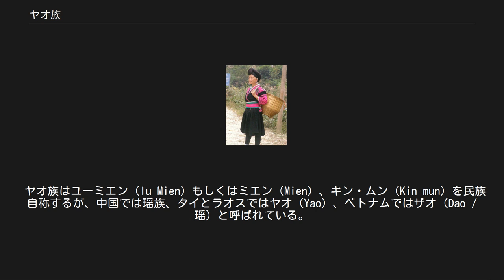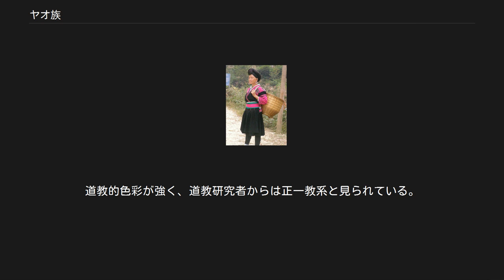ヤオ族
ヤオ族（ヤオぞく、瑶〈よう〉族）は中国湖南省から雲南省、東南アジア北部の主に山地に広く住む少数民族である。
 ヤオ族はユーミエン（Iu Mien）もしくはミエン（Mien）、キン・ムン（Kin mun）を民族自称するが、中国では瑶族、タイとラオスではヤオ（Yao）、ベトナムではザオ（Dao / 瑶）と呼ばれている。
 中国のヤオ族は、ミャオ・ヤオ語族のヤオ語群に属するミエン語、ミャオ語群に属するプヌ語、タイ・カダイ語族に属するラッキャ語、漢語を話す同一のアイデンティティを持つ諸集団であり、半数以上の人口はミエン語話者である。
 東南アジアのヤオ族は主に中国との国境地帯に居住している。
日常はミエン語を話すが、儀礼の場では特殊な語彙を持つミエン歌謡語や、雲南漢語、広東語が使われる。
 中国では、ヤオ族は武陵蛮・五渓蛮と称された古代湖南の山地住民の子孫であるという説が有力である。
ヤオ族の言語の多様性から、ヤオ族が南嶺山脈を南下する過程で他の民族を吸収し現在の分布に至ったと考えられ、シェ族と系統的に近いと見られている。
 ヤオ族の多くは、槃瓠（ばんこ）という竜犬が敵の王を討ち取る手柄を立て、漢族の王女と夫婦になり、その間に生まれた6男6女がヤオ族の12姓の始祖となったとする「槃瓠神話」を有する。
槃瓠神話は『後漢書南蛮伝』に同型の記載があり、『過山榜』『評皇券牒』という山地民の権利文書によって伝わっている。
 この伝承が史記に取り入れられ、後に日本に伝わって南総里見八犬伝に取り入れられたとされている。
 また、タイのヤオ族には、南京にいた12姓の祖先が干魃を逃れて海に乗り出したところ難破しそうになるが、盤皇という神に救助されたという「飄遙過海（ビウユーキアコイ）」神話が伝わっており、槃瓠神話よりもよく知られている。
 ヤオ族は主に山地で自給作物と換金作物を栽培する焼畑農業を生業とし、地味が衰えるごとに移住を繰り返してきたが、各国での焼畑の制限と定住化政策によって、第二次世界大戦後は村落を形成するようになっている。
親族組織は父系の姓を引き継ぐ父系出自を理念としており、どの国のヤオ族も漢字の姓名を持つ。
タイのヤオ族では慣習法として一夫多妻も認められており、他民族との養子縁組もしばしば行われる。
 ヤオ族の宗教は固有のアニミズムと道教が習合したもので、人類学者のジャック・ルモワンは「ヤオ道教」と称した。
道教的色彩が強く、道教研究者からは正一教系と見られている。